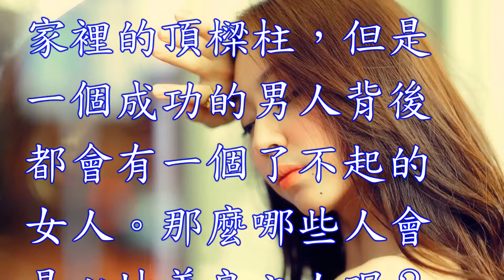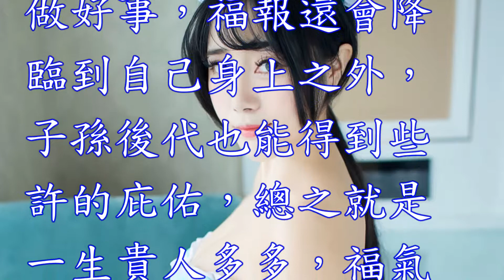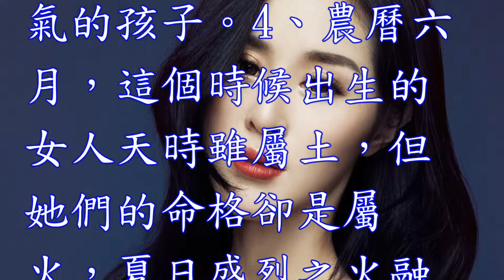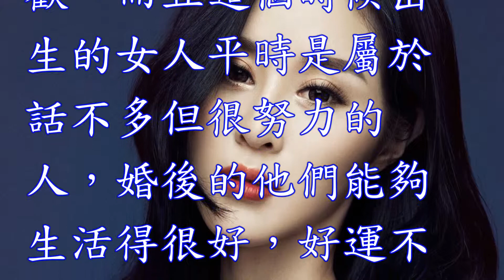甄心紡-娶妻就娶這三種女人，婚後橫財不斷，天生旺夫益子相！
俗話說「好人有好報」，日常行善積德的人，他們總會收穫福報。現實生活中誰都知道這樣的道理，但並不是所有的人都會想著去多做好事，即使是自己力所能及的事情。一個人女人作為家庭的半邊天，一個家庭的興衰榮辱也主要是看家裡的女主人。因為雖然男人是家裡的頂樑柱，但是一個成功的男人背後都會有一個了不起的女人。那麼哪些人會是心地善良之人呢？今天就來分享在這些月份出生的女人樂善好施，一生多子多福。1、農曆十二月，農曆12月出生的女人，不僅自身運勢極佳，而且還可以給家庭帶來好運。她們外表溫柔，但是內心很強大，具有堅定的信念和不服輸的精神。結婚之後，她們為了讓家人有更好的生活，會出去打拚，即使非常勞累也毫無怨言。在她們心裡家人幸福就是最大的快樂。通過自己的努力，必定成就霸業，贏得富有的人生。最終的是她們具有旺夫旺子的能力，丈夫在她們的幫助下事業有成，孩子們在她們的培育下個個都成才。

蔡阿嘎